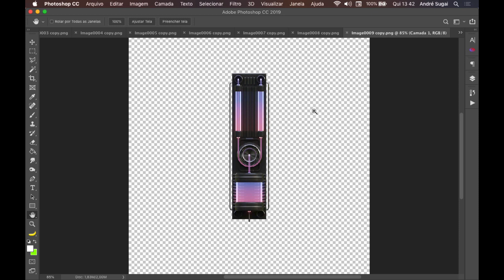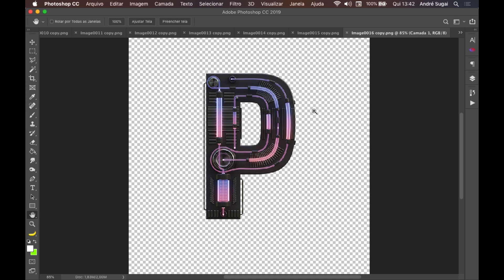Pacote de letras estilo Sci Fi em PNG | Aprenda Photoshop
Neste vídeo disponibilizo para vocês um pacote com letras no estilo Sci Fi no formato PNG com fundo transparente.